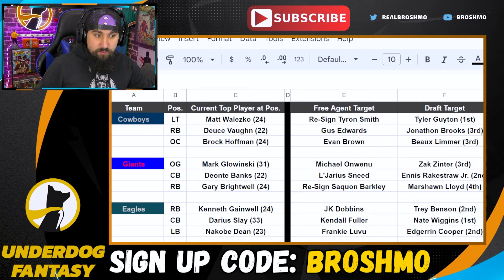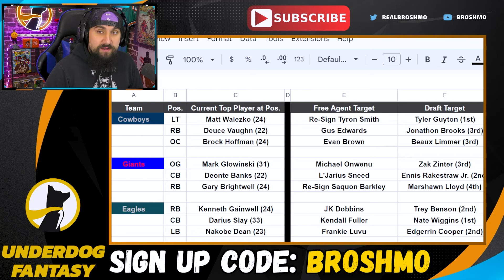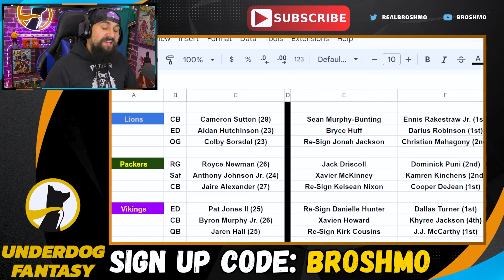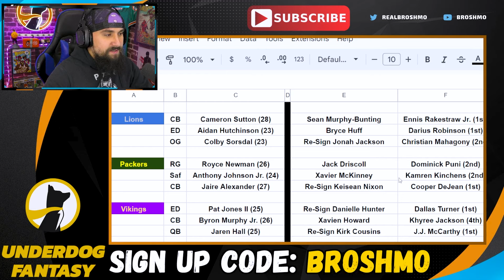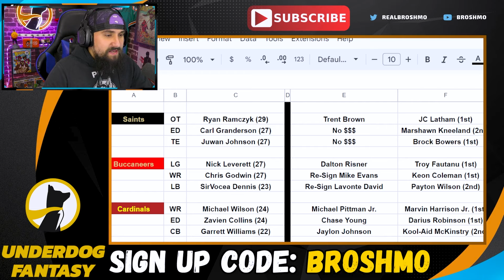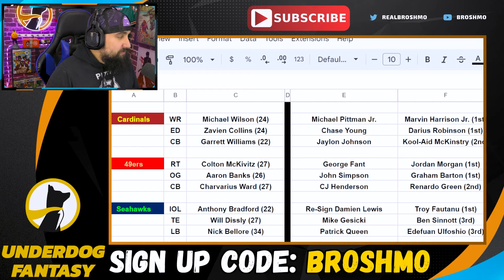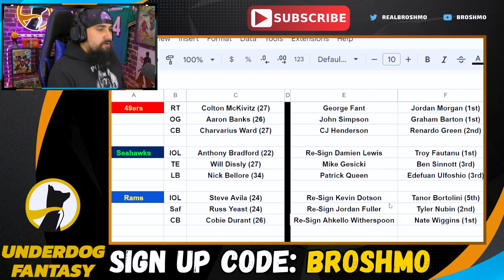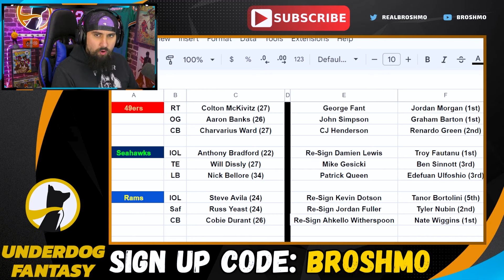2024 NFL Free Agency | NFC Team Needs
Today I'll be talking about every NFC team's needs along with Free Agent and Draft fits for those team!!!

Timestamps:
00:00 - Intro
00:20 - NFC East
11:38 - NFC North
21:13 - NFC South
28:08 - NFC West